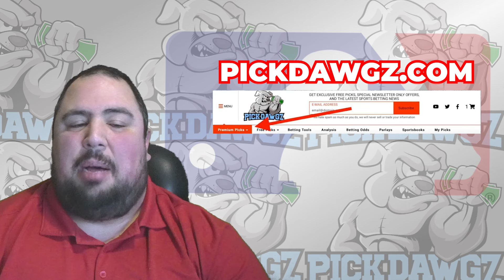Seattle Mariners vs Cincinnati Reds 4/17/24 MLB Pick & Prediction | MLB Betting Tips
The Cincinnati Reds face off with the Seattle Mariners in Wednesday's MLB Baseball action. Get Chris' Expert Pick and Prediction for this game.